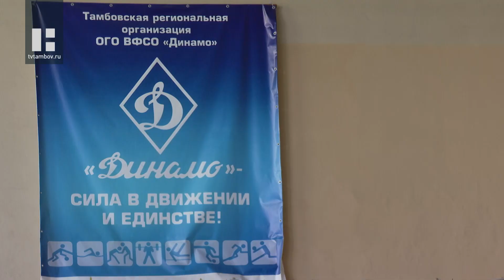Жители Тамбова поучаствовали в фестивале ГТО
Практика показывает, что среди тамбовчан очень много физически активных людей. Это лишний раз доказал фестиваль Всероссийского физкультурно-спортивного комплекса "Готов к труду и обороне". Несколько десятков жителей города испытали свои силы в спорткомплексе "Динамо".

В первый день участники сдали нормативы по плаванию. Во второй выполняли комплекс из трёх упражнений. Одно из них на гибкость - это наклоны на гимнастической скамье - и два силовых - это подтягивания и отжимания.